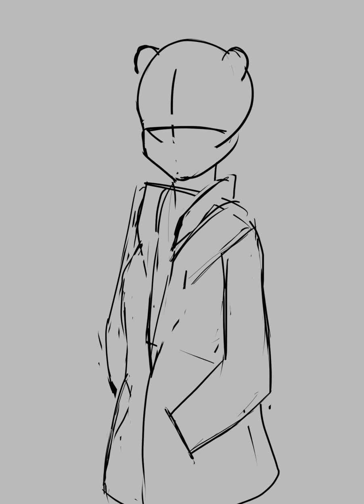SpeedPaint Kuma ENVtuber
It's been a while, I had covid but I just got a lingering cough now